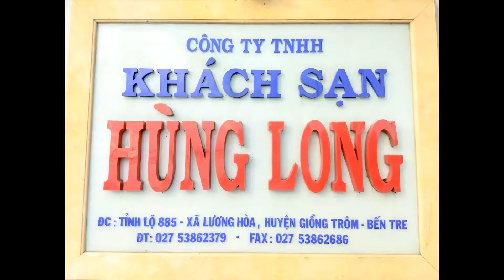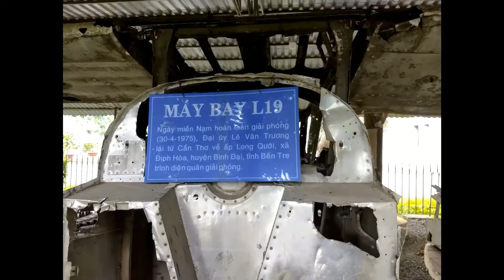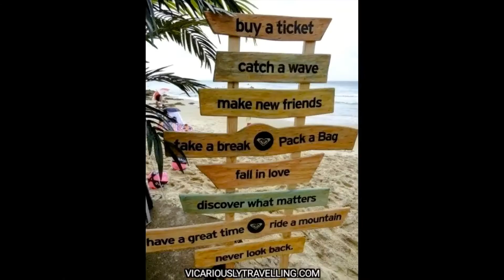🇻🇳 Bến Tre, Vietnam Travel Vlog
Bến Tre is a riverside town in South Vietnam known as "the place where the Vietnam War began", the location where, in January 1960, North Vietnamese soldiers launched their first attack and temporarily gained control. At one point Bến Tre was nearly destroyed by Allied bombing. In this clip we visit the Bến Tre Revolutionary Museum.
The Bến Tre Revolutionary Museum is a colonial French architectural two-story villa, which houses an unusual assortment of artifacts including aircraft, artillery, and enemy maps related to the beginning of the Vietnam War.